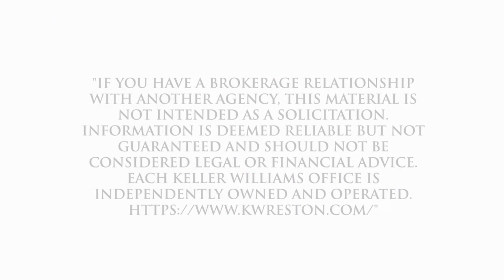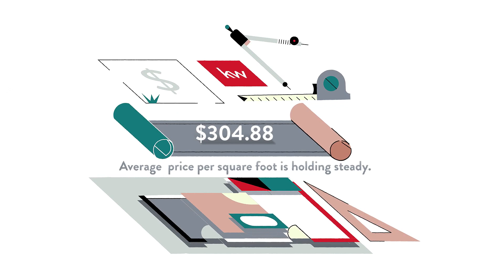Best Real Estate Agent to sell my home in South Laurel Park, Laurel, MD, US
Best Real Estate Agent to sell my home in South Laurel Park, Laurel, MD, US Video Real Estate Market Update.  Presented by Twenty-Three Homes with Glenn and Gift.